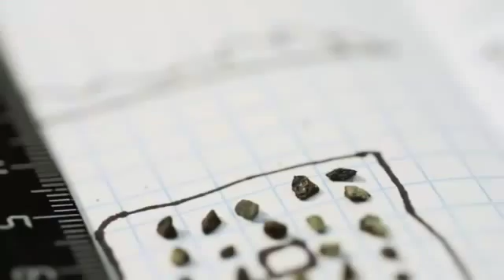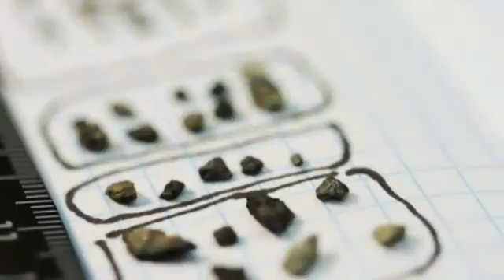Russian Meteor Blast 'A Warning For Earth'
The meteor strike that injured hundreds of people in Russia earlier this year could have been much more dangerous according to new research, and scientists say it "shows that the Earth is vulnerable".

The violent explosion on February 18 saw the 20-metre space rock split into fragments miles above the city of Chelyabinsk and was the biggest blast of its kind in more than 100 years.

It briefly outshone the sun and inflicted severe burns on observers below, as well as smashing windows and rattling buildings.

But researchers say a more solid rock would have caused greater damage and casualties.
 One report author Victor Grokhovsky told Sky News: "The unusual thing about this asteroid is that it was very loose in nature. It was more like a clump of gravel pressed together.

"It was flying in space for a long time, got into the atmosphere and was split up into fragments there. This happened very high up and most of it vaporised before it got to Earth - less than 1% of fragments reached the Earth."

He added: "These kinds of events will continue happening, the question is how frequently and how dangerous it would be.
 "If this meteorite was more sturdy, it could do more damage. But meteors of this size are not studied at all, we don't even have equipment for that at present."

For the first time ever in history the fall of the meteor occurred over an heavily populated area. While that led to many injuries, it also armed researchers with a large number of video records and eyewitness accounts.

This allowed a team of field researchers to determine the trajectory and impact area with precision.
 "This was a very visible event, it did not occur over Siberian forests but it was viewed in many populated regions and it showed that the Earth is vulnerable," said Mr Grokhovsky.

"It gave us great material for researchers because we had access to very fresh samples - we had samples in our labs within two days."

The team also visited 50 villages to verify the extent of the damage. The pressure from the shockwave caused a complex pattern of destruction.
 Nearly half the buildings in Chelyabinsk had shattered glass. Suspended ceilings were sucked down. There were nearly 1,700 injuries, including cuts from glass, concussion, retinal burns and sunburn.

A victim of the meteor shower, Katya Smolina, told Sky News: "I was thrown back by the pressure wave when trying to leave my school building and a glass door came down behind me, lodging a shard of glass into my leg.

"It was very scary people panicked and there was a lot of blood."
 The meteor was at its brightest and hottest when it was 18 miles above the Earth. Its speed at this point has been calculated at 40,000mph, or 11.6 miles per second.

That means a rock that was initially the size of a double-decker bus was travelling at 20 times the speed of a bullet.

It was the largest object to hit Earth since the Tunguska event of 1908, when an exploding comet or asteroid destroyed 2,000 square kilometers of Siberian forest.